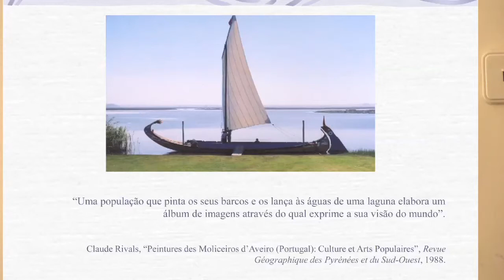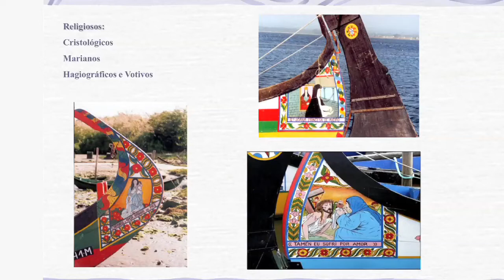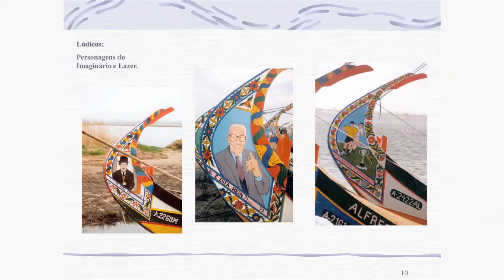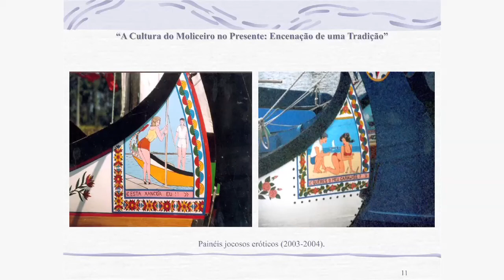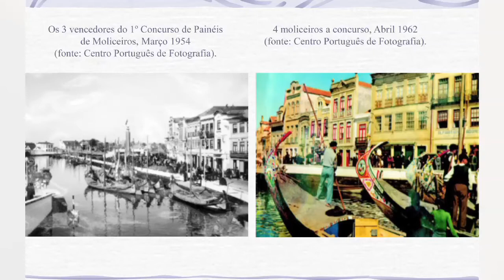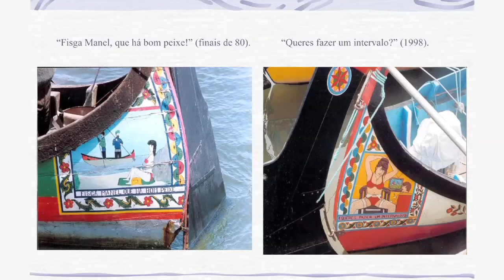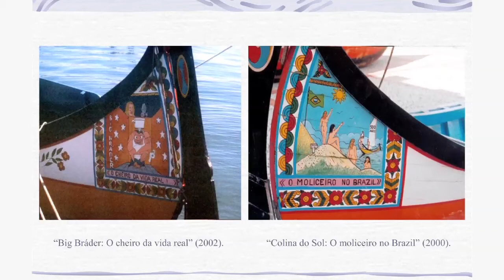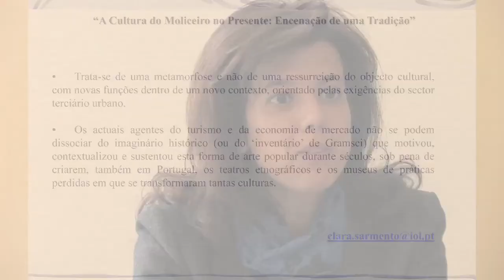CLARA SARMENTO - O barco moliceiro da Ria de Aveiro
Clara Sarmento (CEI, ISCAP) -- "O barco moliceiro da Ria de Aveiro: encenação de uma
tradição"